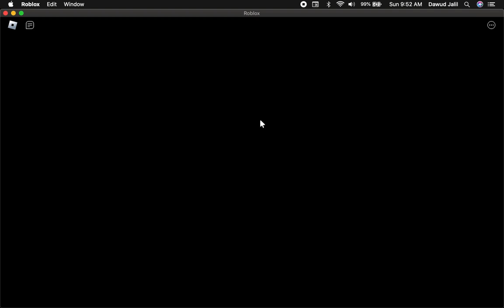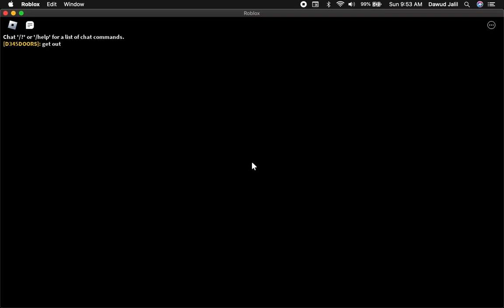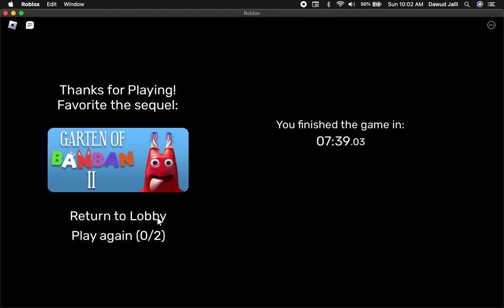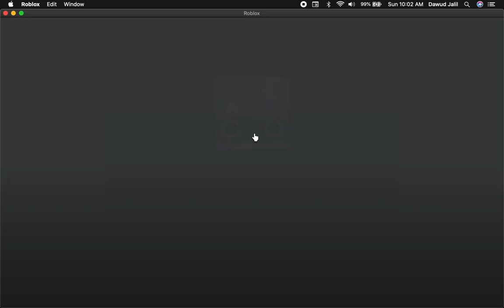Dawud plays garten of BanBan in Roblox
roblox garten of banban